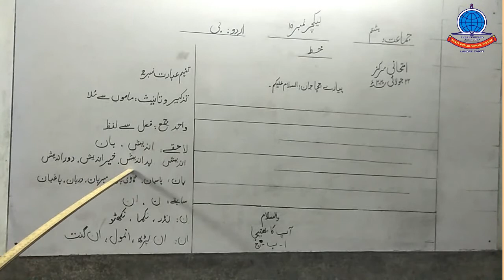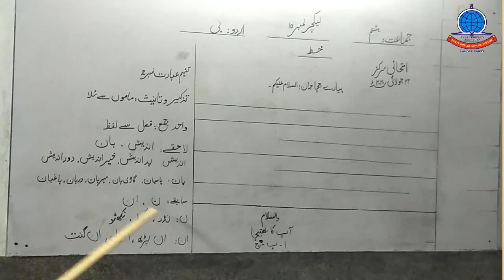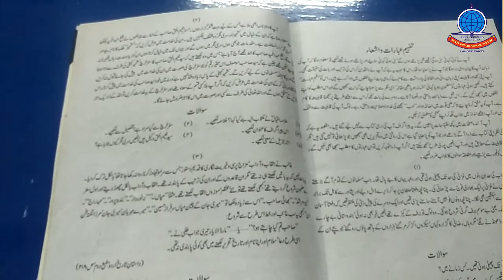Urdu B K 8 Lecture#10 Letters+ Muzakar Muanas+Wahid Jama+Tafheem Ibarat#2+ Sabkay Lahkay